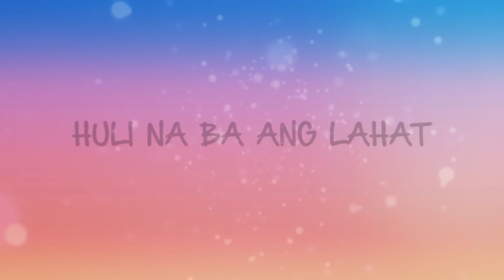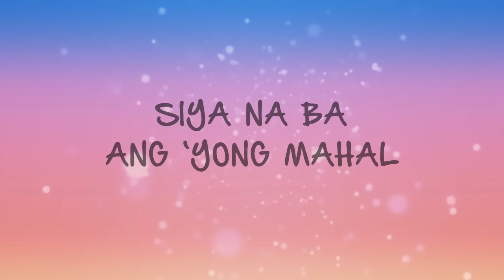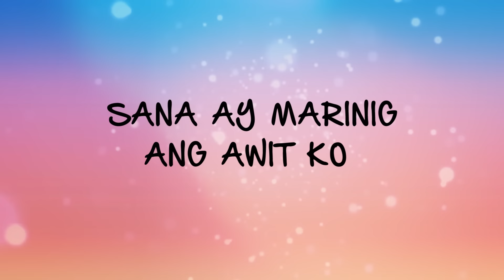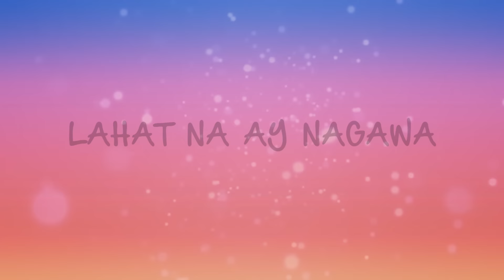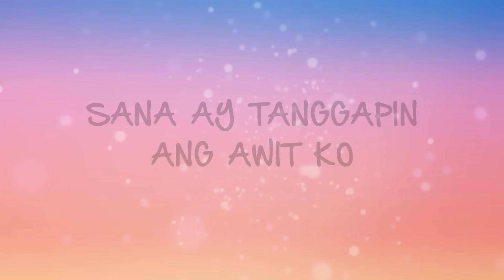Para Lang Sa'yo (Official Lyric Video)- Mark Carpio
The official lyric video of "Para Lang Sa 'Yo" by Mark Carpio.

After a brief stint doing a classic cover from the 80's, Mark Carpio returns to what he does best, and that's making great sounding pop ballads. And that's exactly what he does on his brand new song entitled "Para Lang Sa 'Yo." Here Mark writes about finding love at the wrong time. And Mark's slant of finding his love at the arms of another just adds a bit more of that piercing hurt in the heart. Nonetheless, the emotion behind Mark's singing is spot on and makes for good listening.

Composed by Mark Carpio
Produced by Brian Lotho and Chrisanthony Vinzons of Sonic State Audio Studio
Arranged by Brian Lotho and Chrisanthony Vinzons
Mixed and mastered by Brian Lotho and Chrisanthony Vinzons at Sonic State Audio Studio
Keys By: Kim Clark Dela Cruz and Joseph Togonon
Orchestration by: Chino David